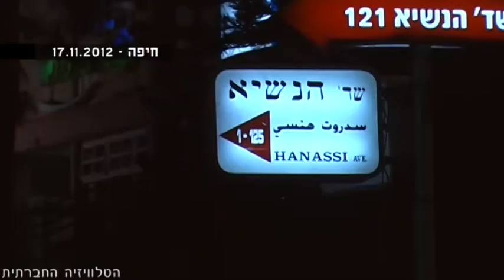בחיפה רוצים שלום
בהמשך לשטף המחאה שמורגש בישראל בימים אלו - בעקבות ה"מבצע" הישראלי ברצועת עזה, התארגנה בשבת ה17 בנובמבר הפגנת מחאה גם בחיפה. בהפגנה נכחו תושבי העיר -יהודים וערבים כאחד, שביקשו להזכיר לכולנו את הברור מאליו שנדמה שנשכח כבר מזמן - רק שלום יביא ביטחון...